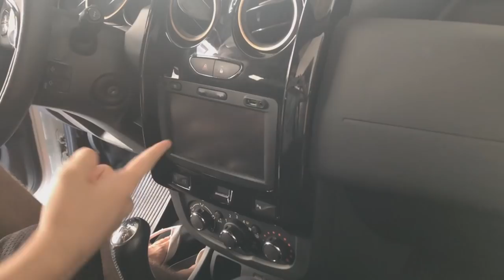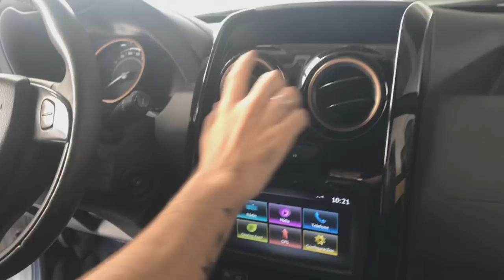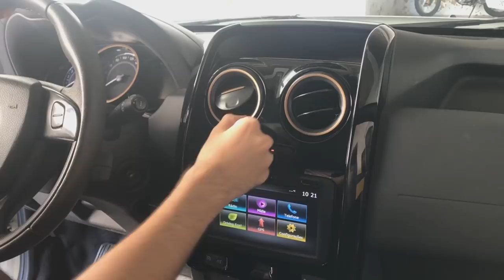MEU SUPER CARRO NOVO!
Hoje eu mostrei o MEU CARRO NOVO que eu ganhei do meu pai!!! Espero que gostem s2

Espero que tenham gostado do vídeo! Se vc gostou da um like aí s2